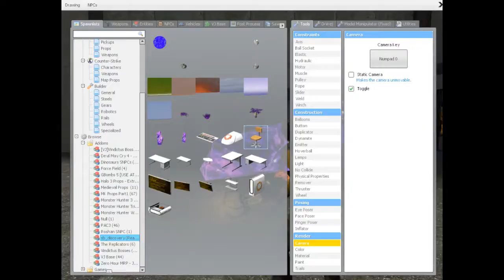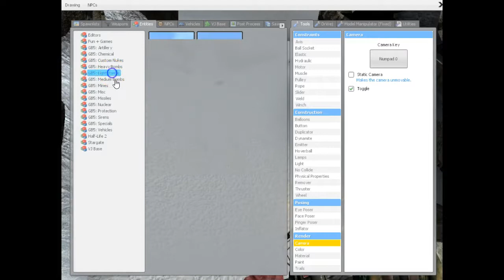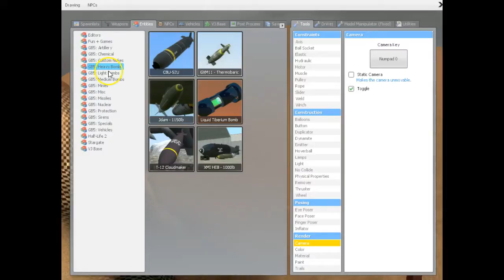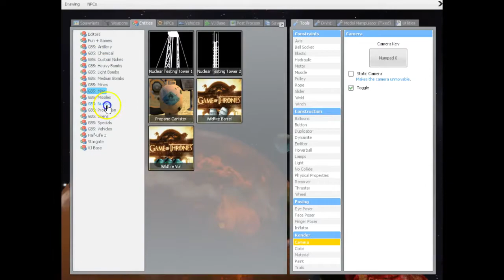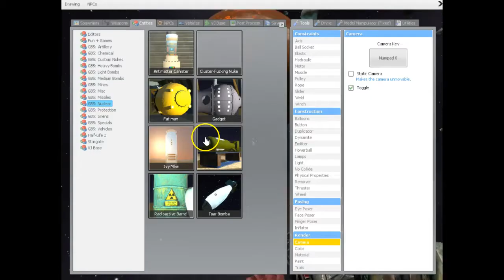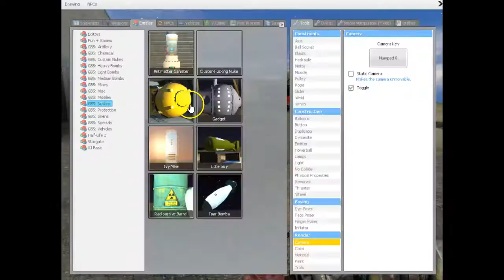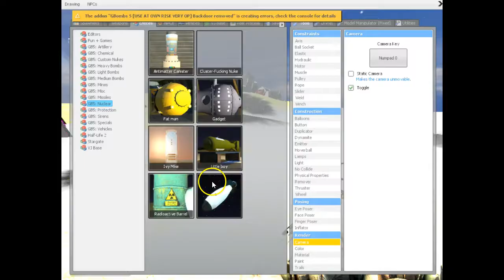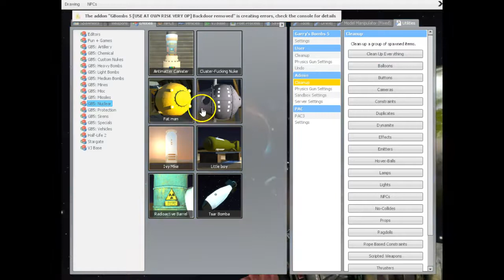gmod for nerbs: bombing planets